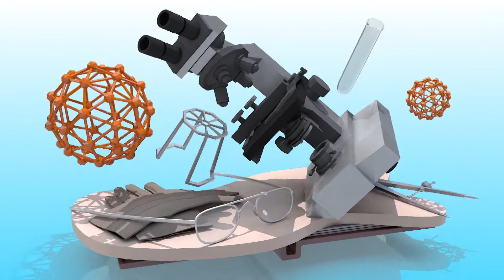Pregnant Women Should Avoid Makeup | Foods To Avoid During Pregnancy | Health Tips | YOYO TV Health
Pregnant Women Should Avoid Makeup , Foods To Avoid During Pregnancy , Health Tips
Most makeup products, such as powders, foundations, mascaras, eyeliners, etc. are safe to use during pregnancy, as long as you avoid those makeup products that contain retinoids or salicylic acid.

Health Tips in Telugu :
YOYO TV Health is the Official YouTube Channel of Health.